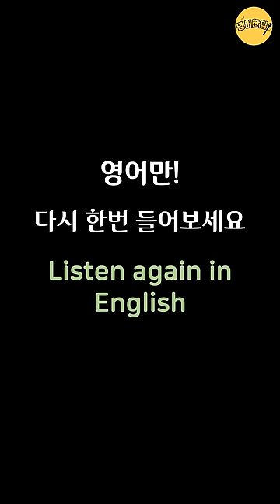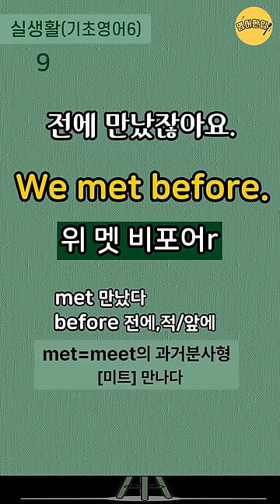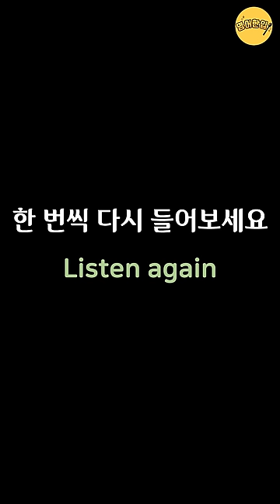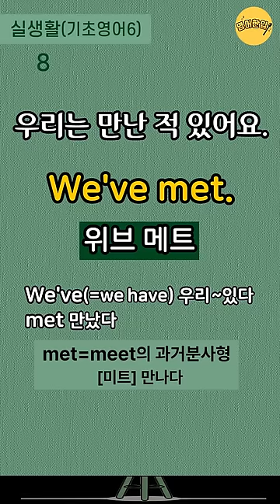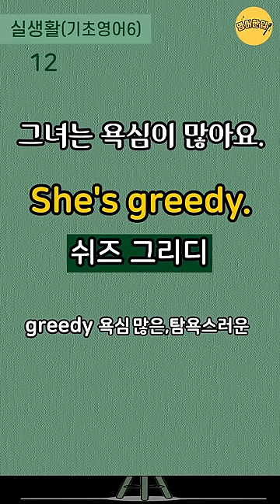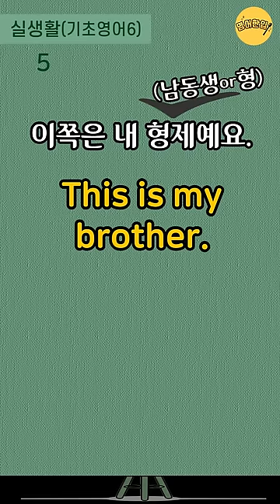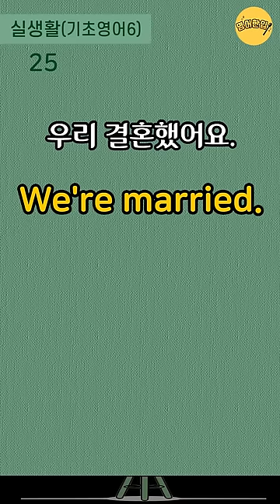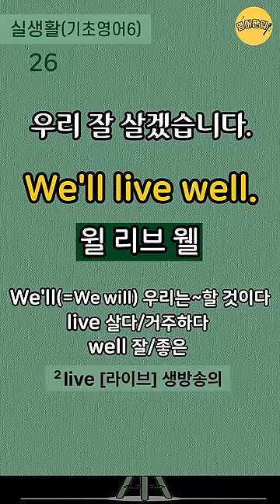[실생활 기초영어 #6]💡단어풀이+쉬운영어｜기초영어회화｜쉽고 짧은 왕초보 생활영어｜생활필수영어｜미국 7살 수준 쉬운영어｜영어 외우지 마세요｜1시간 흘려듣기 [영어한입]